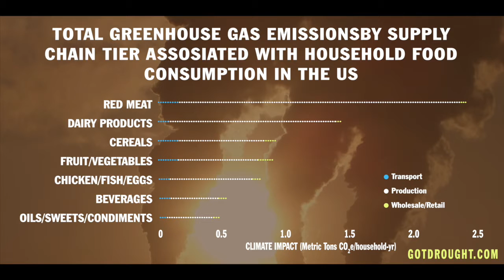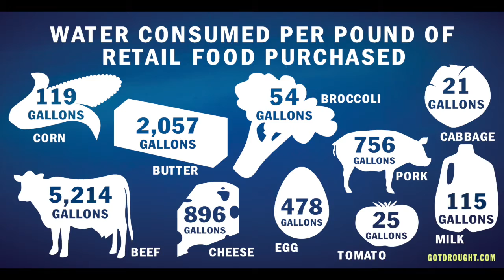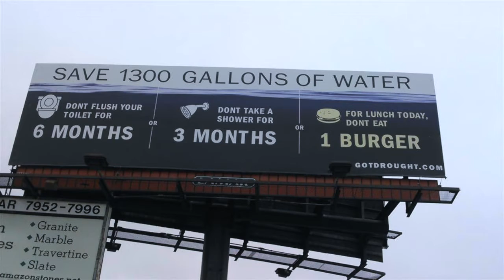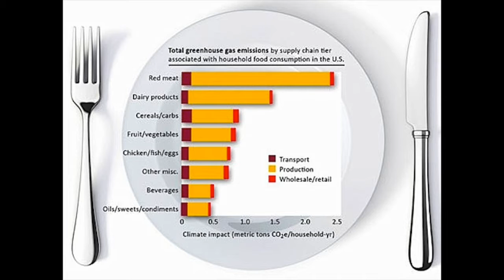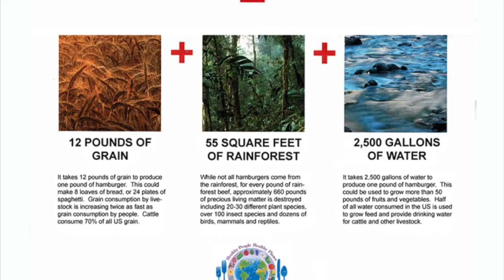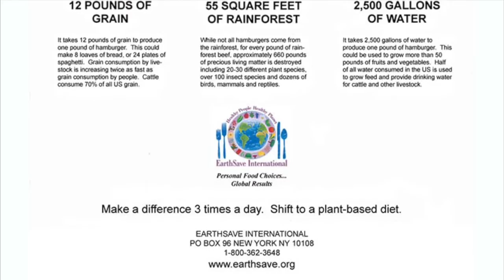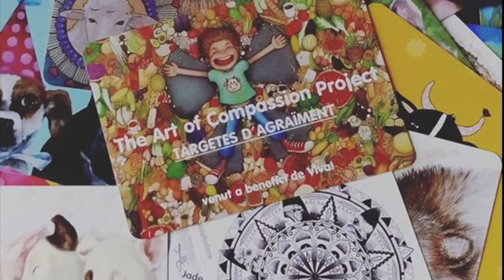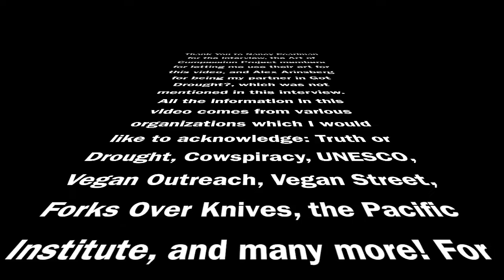Environmental Directions Radio Show #2031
This is an interview between Nancy Pearlman of the Environmental Directions Radios Series and Karen Fiorito, vegan artist and activist. This radio program aired on January 13, 2017 on KBPK, 90.1 FM.

Environmental Directions Radio Series is the number one and longest running international environmental program of its kind. Inaugurated in 1977, these half-hour interview shows have aired weekly on public (NPR and APR), commercial, listener-sponsored, and college-sponsored stations, as well as on the Internet. Shows are taped on location throughout the world or at facilities in the Los Angeles area.

Karen Fiorito is a vegan artist, activist and curator living in Santa Monica, CA. Fiorito received her Master’s in Fine Art in Printmaking from Arizona State University and her Bachelor's of Fine Art in Printmaking from the University of the Arts in Pennsylvania. Her work has been exhibited nationally and internationally in over 100 exhibitions and featured in major publications such as Art in America, the Huffington Post, the LA Weekly, and URB Magazine.